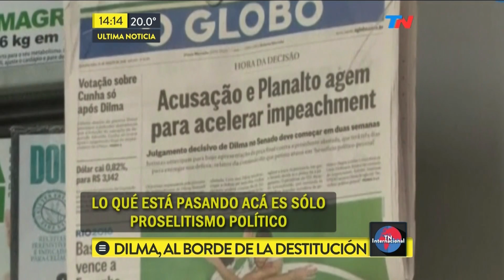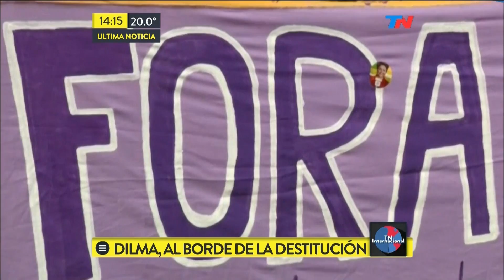"Dilma al borde de la destitución", en "TN Internacional" de Gil Vidal con Gosman - 13/08/16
"Dilma al borde de la destitución", en el programa "TN Internacional" de José Antonio Gil Vidal, con Eleonora Gosman; por el canal "TN" ("Todo Noticias") - 13/08/2016